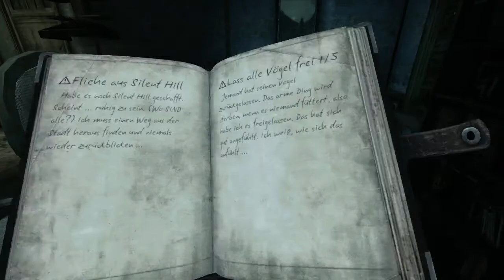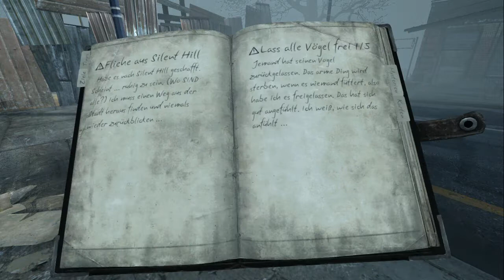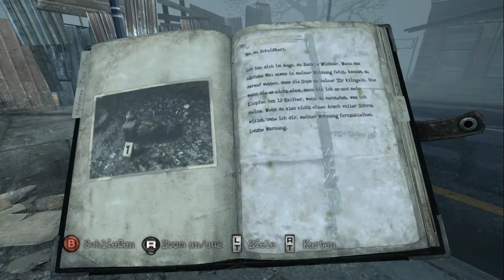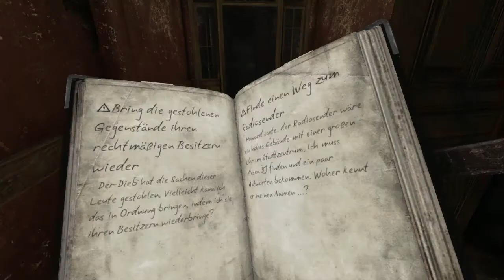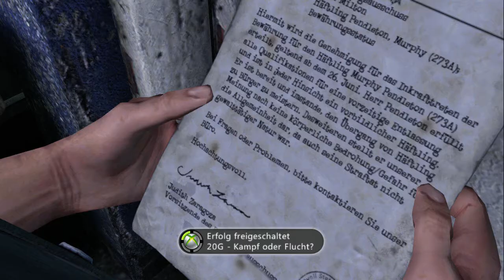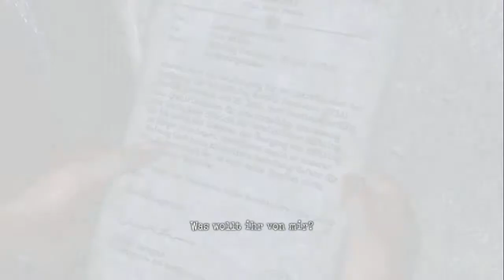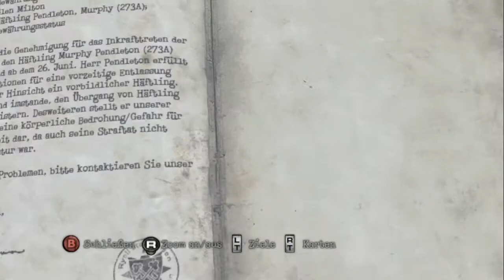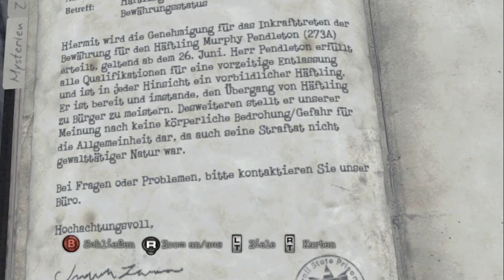Let's Play Silent Hill Downpour #11 - Das Medallion [German/HD]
Noch immer im Wohnhaus, wo der Dieb den Mieterin Dinge entwendet hat, haben wir nur noch ein Medallion in der Tasche. Aber wem gehört es? Mit kleiner Hilfe finden wirs dann auch endlich raus. Somit sind alle Bewohner zufrieden und glücklich. Dann flüchten wir weiter durch Silent Hill und landen schließlich beim Polizeirevier.